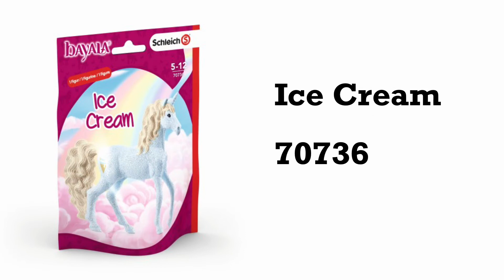ВТОРАЯ ЧАСТЬ SCHLEICH 2022! | Schleich 2022 Part 2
Вторая часть релизов Schleich, первая половина 2022 года